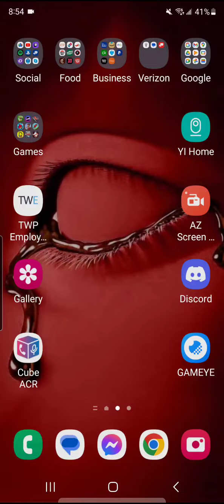Android - Stair Dismount - Brokebutt Mountain - 89.63 meters